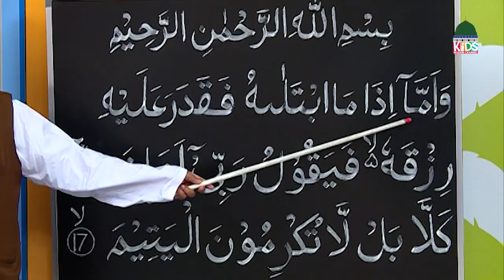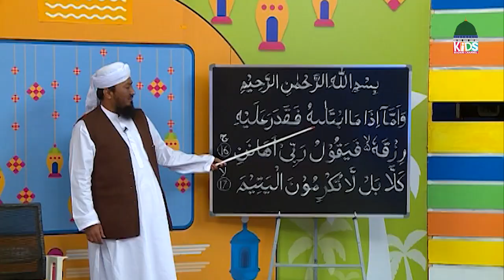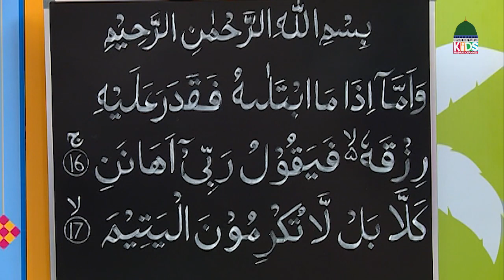Islam For Kids Episode 148 | Learn Quran for Kids | Kids Madani Channel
Islam For Kids Episode 148 | Muhammad Abid Attari | Learn Quran for Kids | Kids Madani Channel